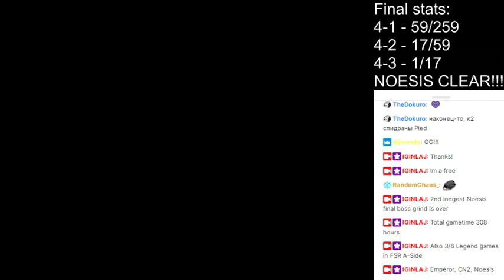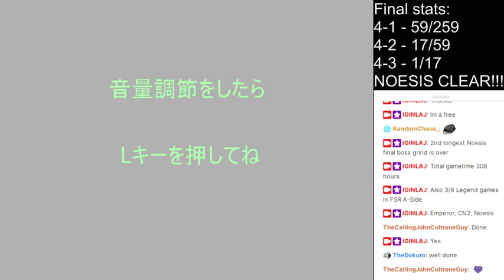I wanna be the Noesis - Final bosses and credits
My hardest clear to date, 308 hours in final boss (3 deaths on last hp) , 446 hours in full game gametime. Thx all for support me!!!NOESIS CLEAR!